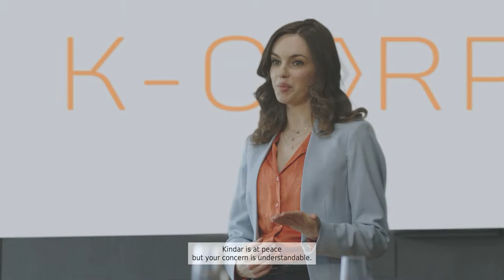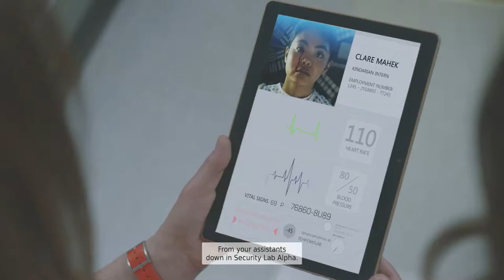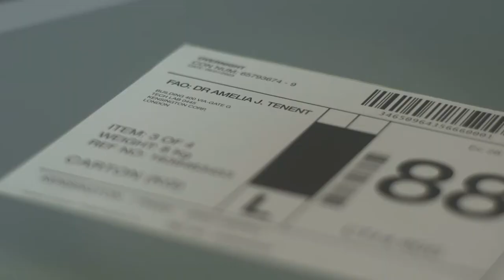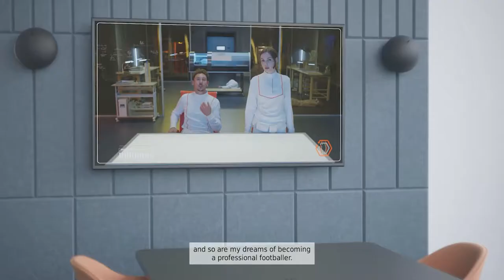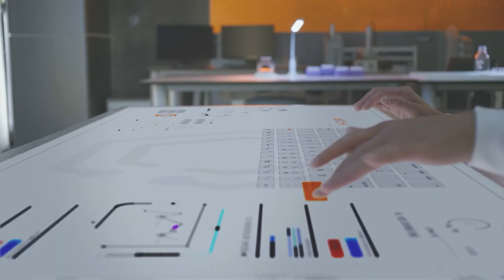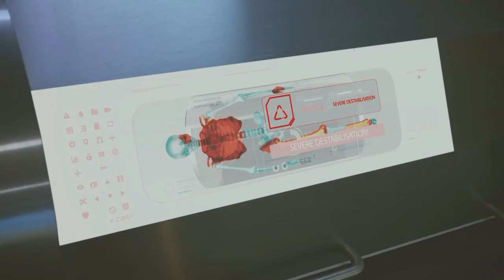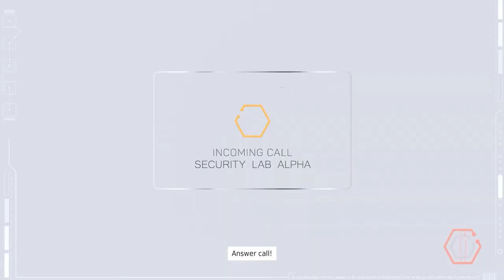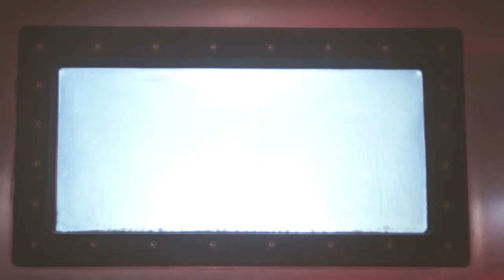THE COMPLEX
The Complex is an interactive sci-fi thriller movie, for PC, Mac, PS4, Xbox One and Nintendo Switch.

After a major bio-weapon attack on London, two scientists find themselves in a locked-down laboratory with time, and air, running out. With choose-your-own-path game-play, your actions and your relationship with other characters will lead you to one of eight suspenseful endings.

The Complex is written by Lynn Renee Maxcy, part of the Emmy award-winning writing team from The Handmaid’s Tale. The interactive movie stars Michelle Mylett (Letterkenny, Bad Blood), Kate Dickie (Game of Thrones, The Witch) and Al Weaver (Grantchester). Actors also include Twitch streamer and former Xbox UK presenter, Leah Viathan.